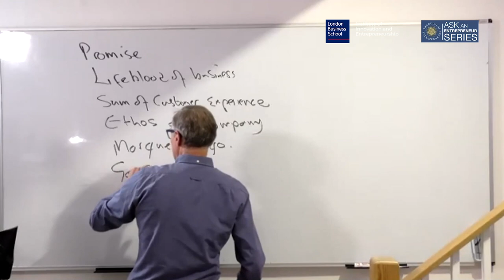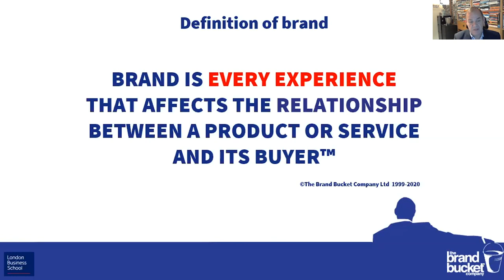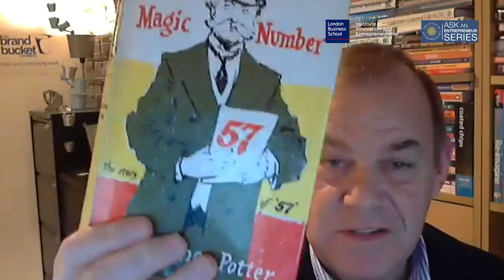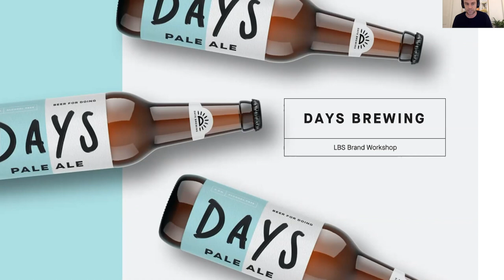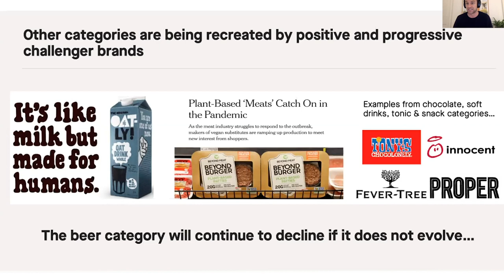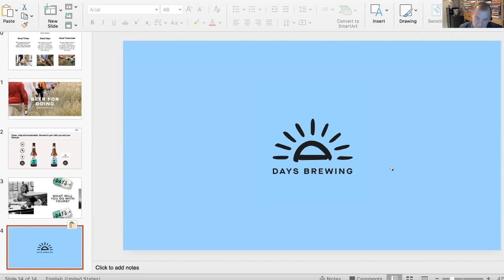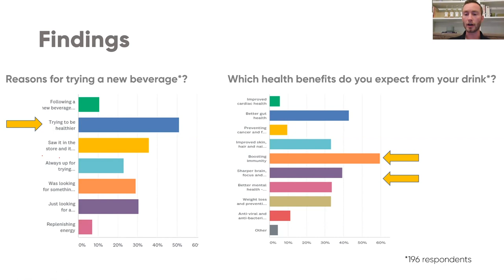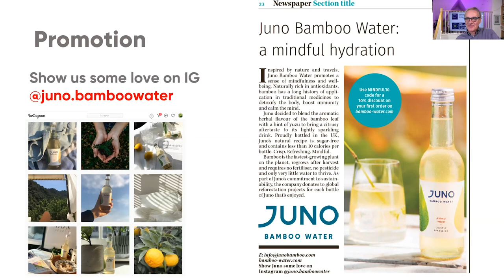Ask an entrepreneur Series: How to create a story behind your brand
Most entrepreneurs realise that it’s important to invest in brand – not least because they realise that most of the exit value of the business will be down to brand (rather than the original product innovation). But how do you figure out the brand character, how do you build a brand with no money and how deeply does the choice of brand impact every other marketing decision?

We speak to Barnaby Wynter – an entrepreneur and builder of brands – to talk us through how he builds brands from scratch and where so many entrepreneurs get it wrong.

We finish by applying these principles to two very different nascent drinks businesses from the LBS Incubator cohort 2020/21 – Guillauime Poncet of Juno Bamboo Water and Mike Gamell of Days Brewing.

The event will be facilitated by Jeff Skinner, Executive Director of Institute of Innovation and Entrepreneurship at London Business School.

This event is organised by the Institute of Innovation and Entrepreneurship at the London Business School (IIE) together with the Guild of Entrepreneurs.

About Barnaby Wynter: Marketer, Brand Expert and Serial Entrepreneur, the most recent of which is The Brand Bucket Company. He is also a Founding Freeman of the Guild of Entrepreneurs.

About Jeff Skinner: Jeff Skinner is Executive Director of the Institute of Innovation and Entrepreneurship at LBS. He teaches on several entrepreneurship courses at the School and leads many of the co-curricular activities supported by the Institute.